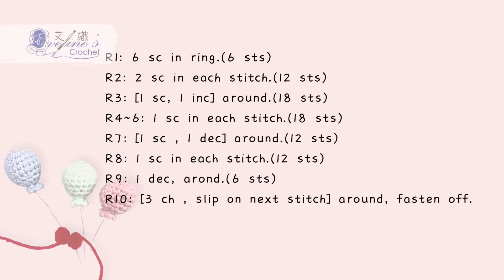鉤針編織旋轉木馬《5-3》｜裝飾小物(星星/汽球/蝴蝶結/愛心/小旗子/玫瑰花)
本集為旋轉木馬上的裝飾小物鉤織，有星星、汽球、蝴蝶結、愛心、小旗子、玫瑰花，這些小小的裝飾元素，大大豐富了旋轉木馬的質感，也可以作為其他織物的裝飾喔！觀看本集，一次獲得６種圖解，快來跟著艾芙琳一起鉤吧！

00:00 旋轉木馬鉤織-Part3
00:35 星星
02:36 汽球
04:42 蝴蝶結
05:28 愛心
06:49 小旗子
07:47 玫瑰

p.s.有朋友問音樂盒哪裡購得？艾芙琳提供購買連結參考如下，我之前也是找了很久才找到選擇1這家，可以提供我心目中理想的音樂盒；想購買的朋友可以問老板是否能選喜歡的音樂喔！

選擇1：
👉🏻0珞物音乐玩具 榉木旋转音乐底座 音乐盒八音盒

1覆👋ZHI1$PvoSXupAh59$://,打開/

選擇2：

其他能找到艾芙琳的地方